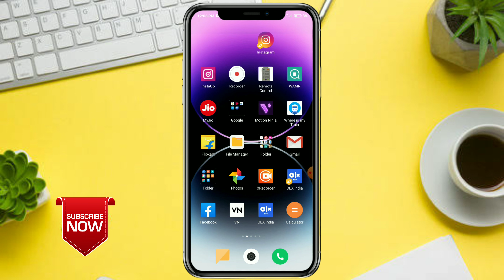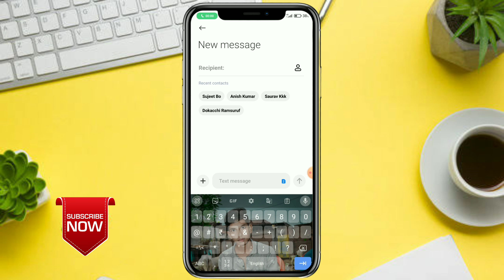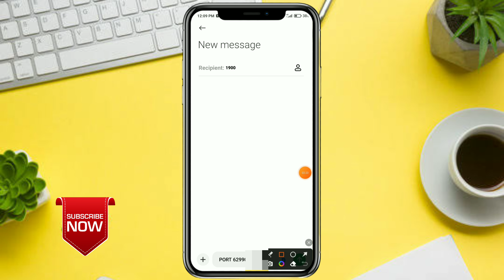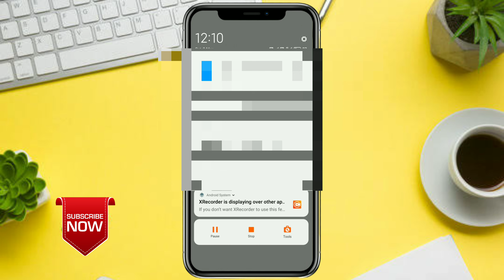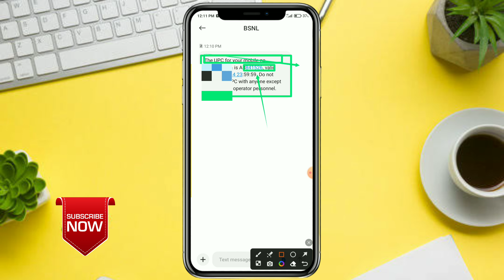Airtel sim jio me Port kaise kare || Airtel sim Port ko port kaise kare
hello friends ajj ki es video me hum ye bataye hai ki Airtel sim ko jio me port kaise kare

your Queries ||
airtel sim ko jio mein port kaise karen
airtel sim ko jio me kaise port kare
airtel sim ko jio me port karne ke bad chalu kaise karen
jio sim airtel mein port kaise karen
jio sim airtel mein port Kaise Kare
airtel sim port to jio
airtel sim port kaise kare
airtel sim port karne ke baad activate kaise kare
airtel sim port number
airtel sim port cancel kaise kare
airtel sim port karne ke baad recharge activate kaise kare
airtel sim port to vi
airtel sim port to jio kaise kare
airtel sim port to jio malayalam
airtel sim ko jio mein kaise port kare
jio ki sim airtel mein kaise port kare ghar baithe
jio ka sim airtel main port karna hai kaise karen
airtel sim ko jio me port karne ke baad activate kaise kare
airtel sim ko jio me mnp kaise kare
airtel sim ko jio mein port kaise kare mobile se
airtel sim ko jio me kaise port kare 2024
airtel sim ko jio mein kaise
airtel sim ko jio mein kaise transfer kare
airtel sim ko jio mein